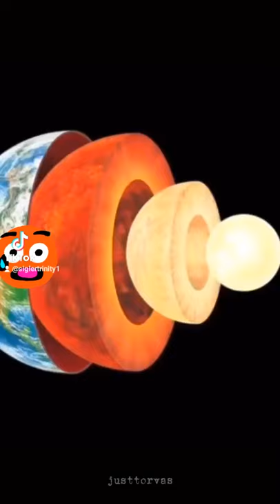TikTok Of @Torvas (Ft. Paolo Torvas Vasquez)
Torvas TikTok (TikTok Link Below) Go Follow For more of His TikToks this was an edit btw, not one of his, This belongs to someone else on TikTok so Shoutout to them, Love You Guys Enjoy More Paolo Torvas Vasquez TikToks will be posted (And Edits) Have a good day or night Love You Paolo Torvas Vasquez you are my crush btw